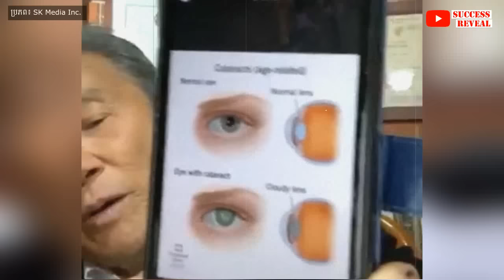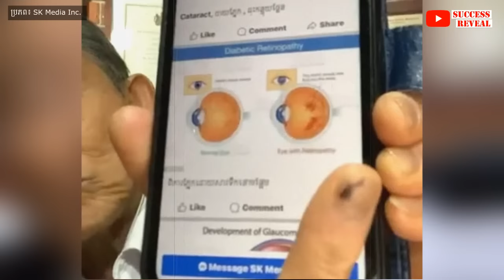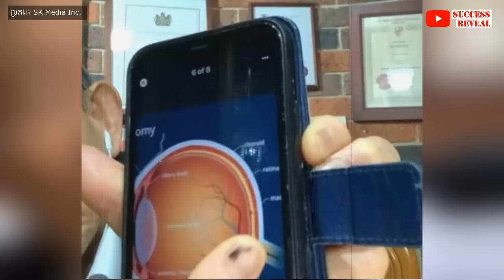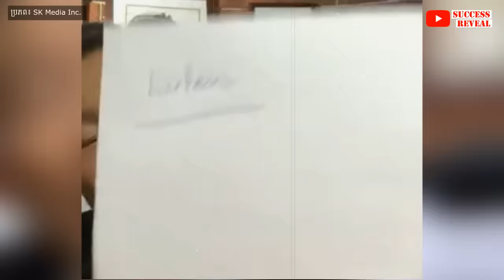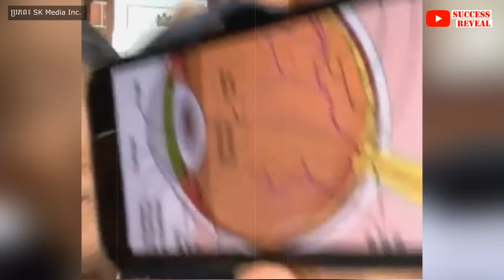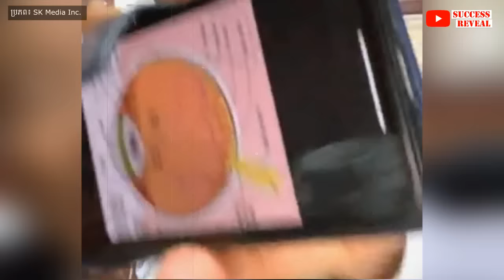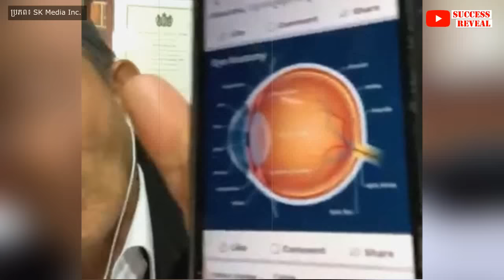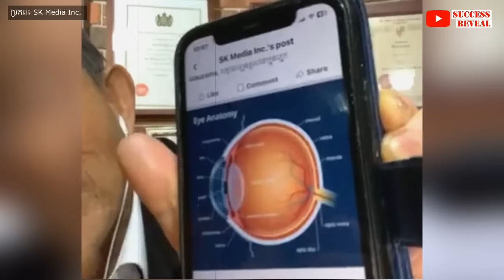រោគភ្នែក តើត្រូវថែរក្សាភ្នែករបៀបម៉េច?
នៅក្នុងវីដេអូនេះខ្ញុំនឹងបង្ហាញអំពី រោគភ្នែក តើត្រូវថែរក្សាភ្នែករបៀបម៉េច , SUCCESS REVEAL

តើជំងឺភ្នែកទូទៅមានអ្វីខ្លះ? · ជំងឺភ្នែកឡើងបាយ។ · ជំងឺភ្នែកឡើងបាយដែលទាក់ទងនឹងជំងឺទឹកនោមផ្អែម។ · ជំងឺដក់ទឹកក្នុងភ្នែក។ · ជំងឺភ្នែកឡើងបាយដែលទាក់ទងនឹងអាយុ។
បកស្រាយដោយលោកទីប្រឹក្សា លីម សួរ (ទីប្រឹក្សាវិជ្ជសាស្រ្ដ)

បេសកកម្មរបស់យើងខ្ញុំគឺចែករំលែកចំណេះដឹងសុខភាពដល់ប្រជាជនកម្ពុជា
.: ហេតុអ្វីបានជាយើងបង្កើតឆាណលនេះឡើង :.
១. ដើម្បីជាឯកសារចំនេះដឹងសុខភាព
២. អាចអោយប្រជាជនកម្ពុជាទទួលបានចំណេះដឹងគ្រប់ពេលវេលា គ្រប់ទីន្លែង
២. ជាបណ្ណាល័យសុខភាពសម្រាប់ប្រជាជនកម្ពុជា

យើងខ្ញុំសង្ឃឹមថាវីដេអូក្នុងឆាណលនឹងបានជាប្រយោជន៍ដល់ប្រជាជនកម្ពុជា។